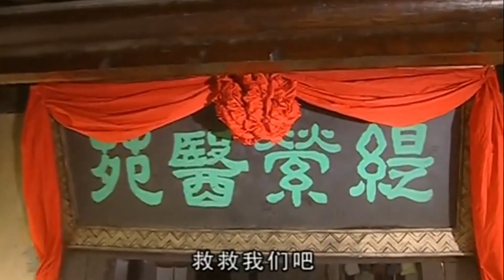好看的古装剧【贵妃魏氏】25丨少女吴谨言饰为寻求长姐死亡真相，入紫禁城为宫女，凭聪明才智得帝王宠爱，成长为正直坚强的宫廷女官，步步为营最终荣登贵妃之位！（吴谨言《延禧攻略》、赵文卓）